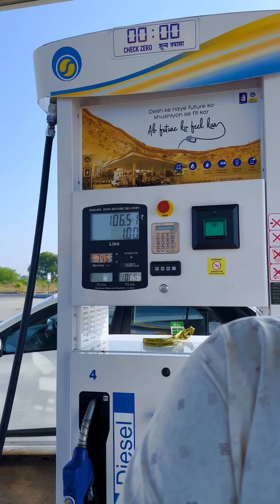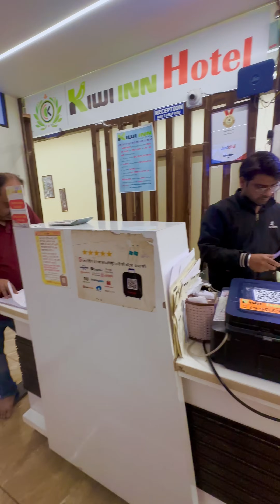ഗ്രാമത്തിൽ കിട്ടിയ പണി | Kerala To Kashmir Ep - 4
ഗ്രാമത്തിൽ കിട്ടിയ പണി.